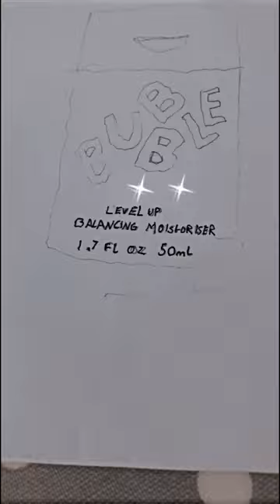Make a bubble paper squishy